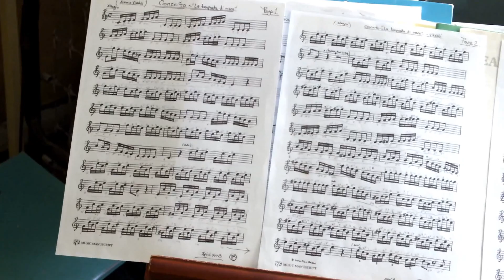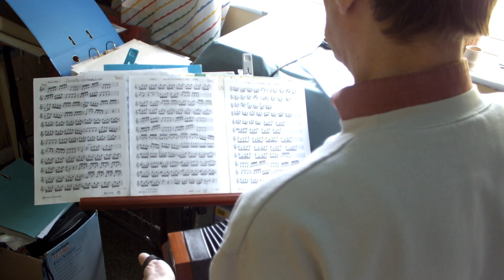"Tempesta di mare".. by Vivaldi.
A daring solo performance of this well loved piece [1st movement].. Tempesta di mare [storm at sea]. With its dynamic possibilities, and challenges [for any instrument] and yet somehow, still just about manageable, having said that. It keeps moving like a storm does, and then ends suddenly. [The calm after the storm?].

Performed by
Simon Gabrielow